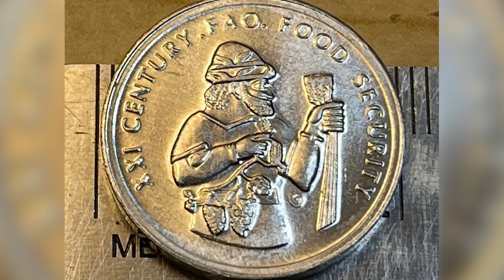Top 10 Disgusting Facts About Ancient Hittites Not Told In Textbooks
From restrictive gender roles to the practice of kings having multiple wives, todays journey into the past will leave you speechless. Don't miss out on these fascinating and gross historical facts! Here are the Top 10 Disgusting Facts About Ancient Hittites Not Told In Textbooks!

Timecodes:
0:00- Intro
0:09- Marriage and Gender Roles
1:23- Hierarchy and Social Inequality
3:12- Capital Punishment
4:09- Exile
5:26- Chariot Warfare
6:56- Warfare and Conquest
7:36- Slavery
8:24- Human Sacrifice